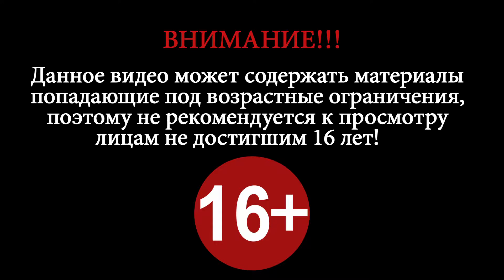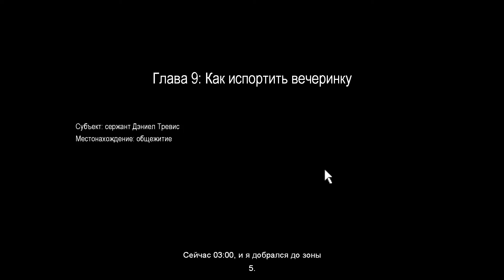День зомби (Day of the Zombie) ► По книгам ► #8